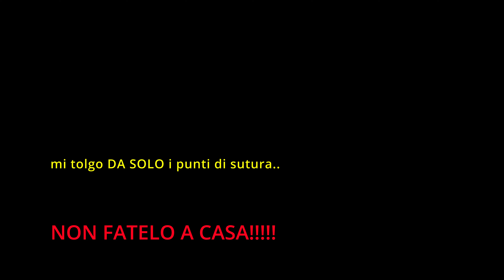tolgo i punti di sutura ! powerROBY survival philippines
inkia rambo?